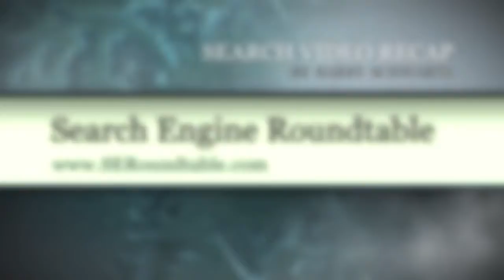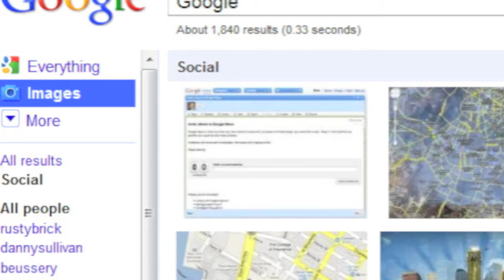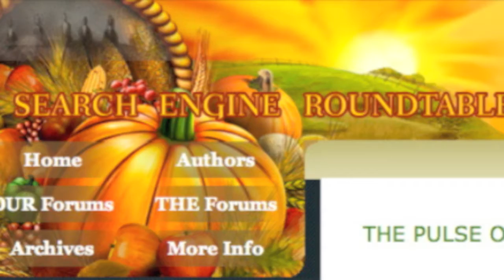AdWords Support Changes, Google Previews Hurts Analytics & Site Operator Nice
- This special Thanksgiving edition of the Search recap has some interesting topics.  Google will be significantly changing the AdWords agency support model.  Google Instant Previews caused some big issues with Google Analytics.  Google's Site Operator seems to be less buggy, with a special comment from Matt Cutts.  Google has published an excellent set of documents on controlling crawling and indexing by Google.  Google may have updated the image search index.  Google has their second major AdWords Quality Score bug, this one has yet to be fixed.  Google Places has an issue with bulk uploading.  Google Social Search seems to be coming to Image Search.  Google had several logos, today there is one for Pippi Longstocking, and we had a few for Thanksgiving.  The Thanksgiving logos were interesting, leading to book sales - Yahoo, Bing and others all had logos as well.  That was this past week at the Search Engine Roundtable.

Google's Site Operator Now Less Buggy & More Accurate?